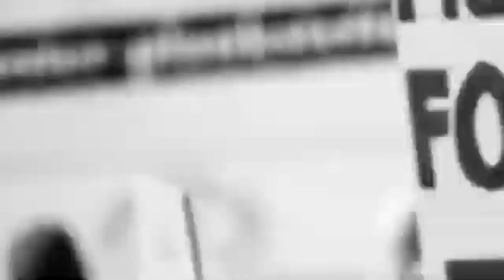Launch of PBC Education and Financial Services Private Limited- ll indianews 24/7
mumbai Launch of PBC Education and Financial Services Private Limited
- Dheeraj Kumar, Darshan Kumar, Naira Banerjee from the film industry were present#